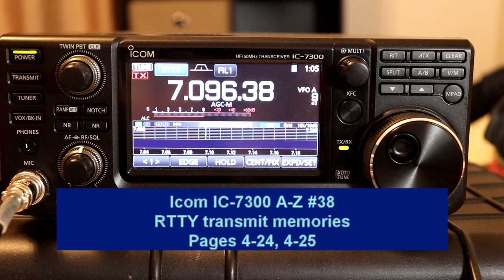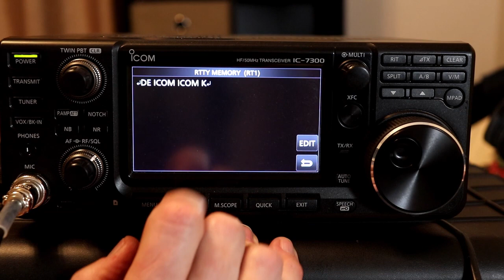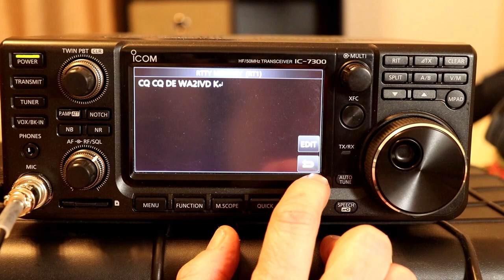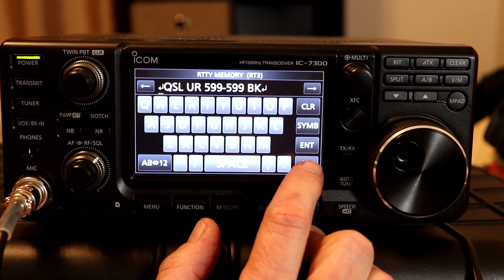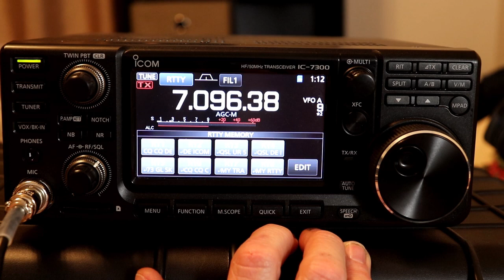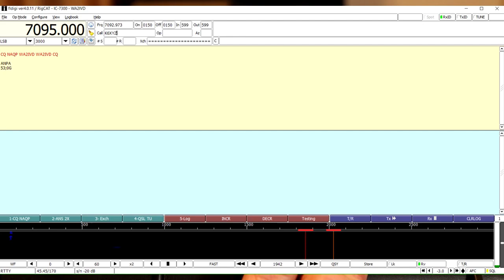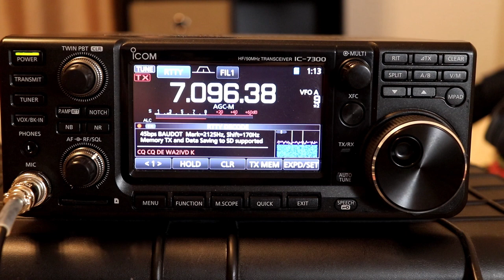Icom IC7300 A to Z #38 RTTY Transmit Memories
NOTICE:  In July 2021 the channel name changed from HamCuredSmoke
To Ham Radio A2Z.  All of the earlier videos (like this one) are still available.

In this video we're going to take a brief look at the RTTY transmit memories and how to edit them.  Unfortunately, the memories aren't nearly as useful as the voice and CW transmit memories.  You can learn about the voice transmit memories in video #21
You can learn about the CW keyer memories in